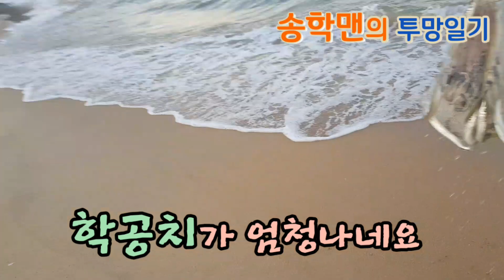[SBS생활의달인 출연 송학맨] cast net fishing 투망달인 학공치가 반기는 날입니다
기온 상승에  기대반.호기심반   갔더니 어김없이  반기는  학공치입니다~~^^